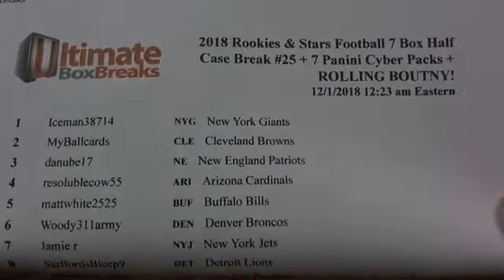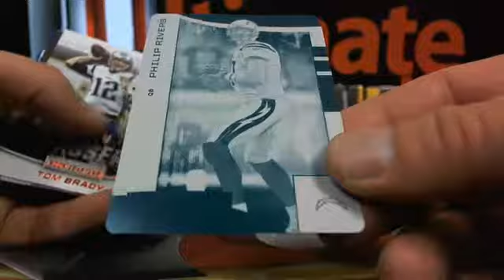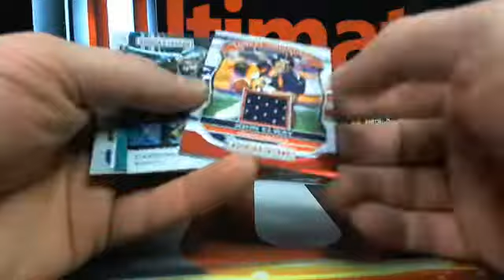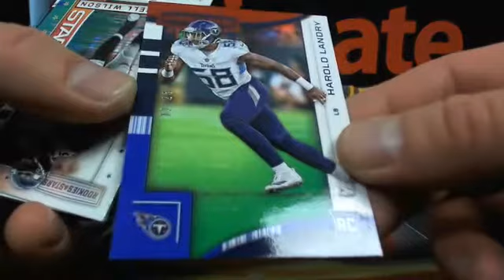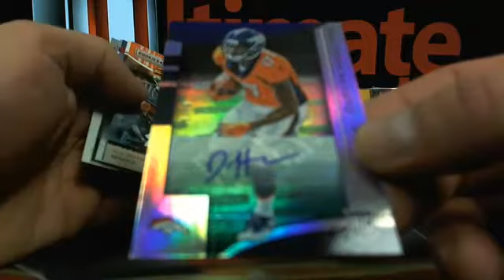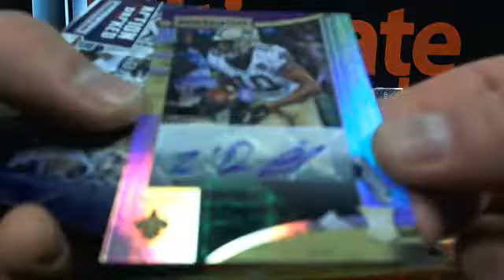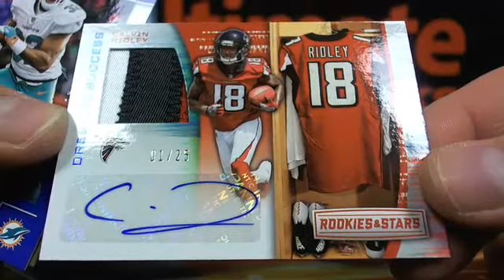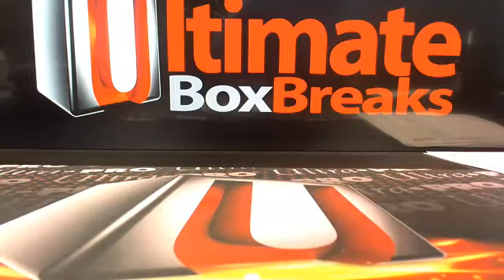UltimateBoxBreaks.com: 2018 Rookies & Stars Football Half Case Break # 25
UltimateBoxBreaks.com: 2018 Rookies & Stars Football Half Case Break # 25 - Captured Live on Ustream